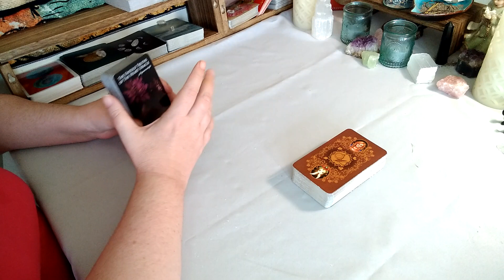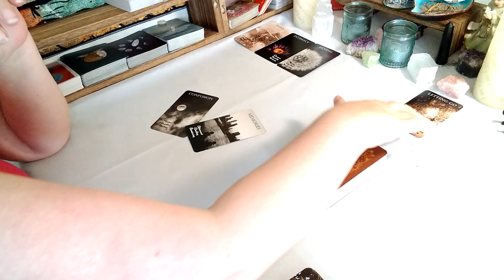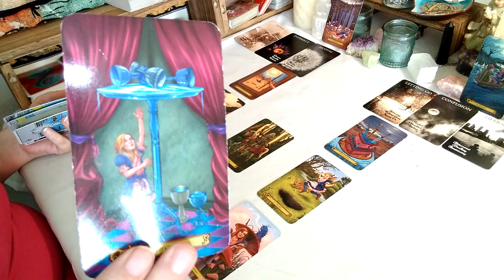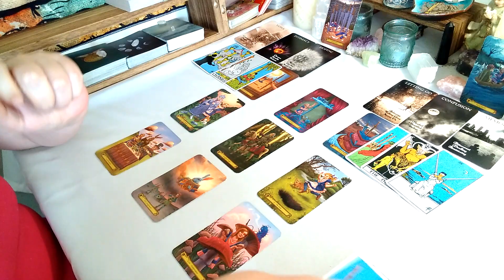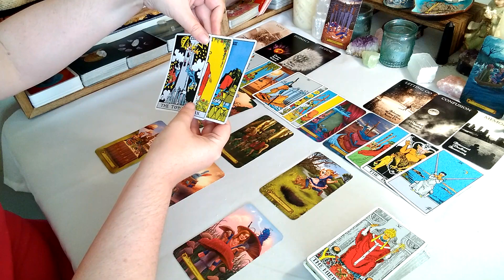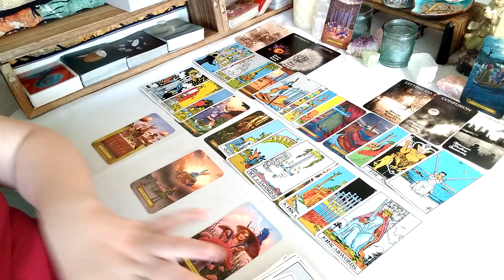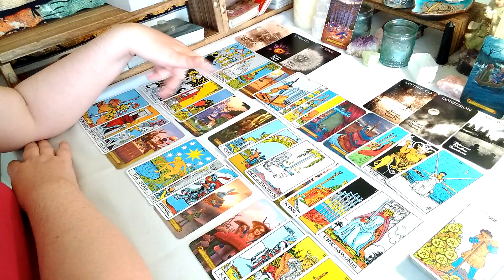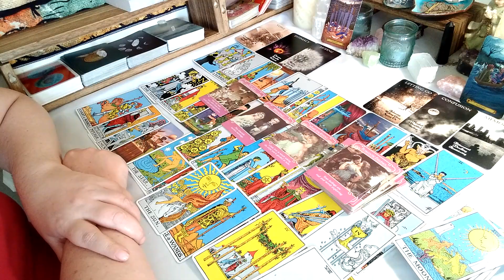Scorpio Love ♏ Can You Both Let The Hurt Go♏ Tarot Love Reading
SERVICES

1 Q&A Spread $5.00
3 Card Spread $10.00
Big Heart Spread $60.00